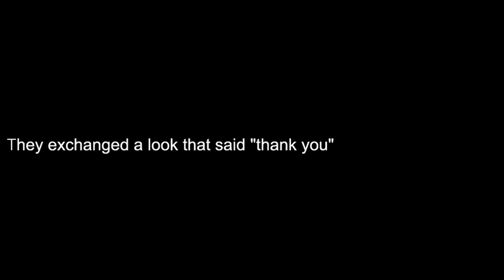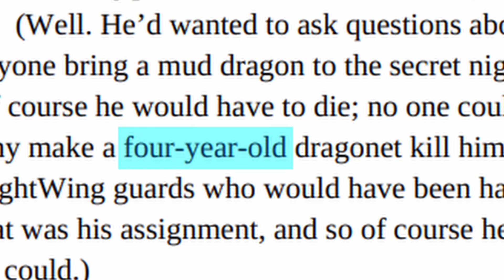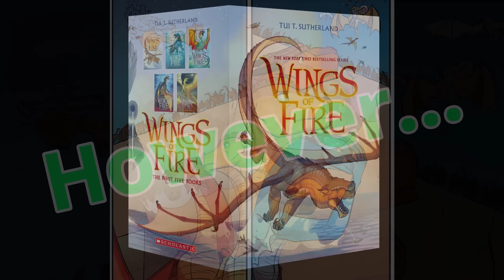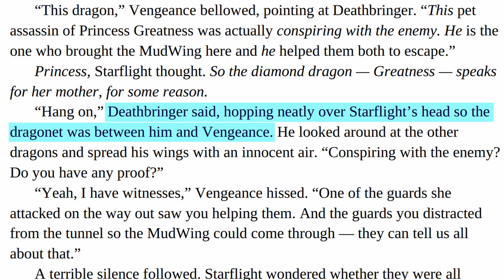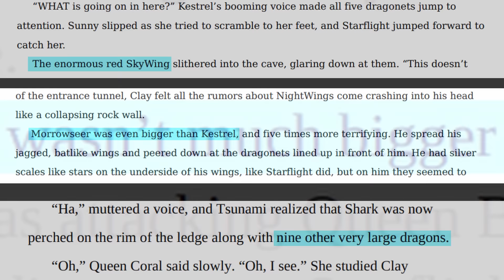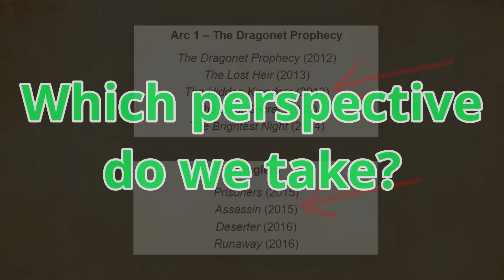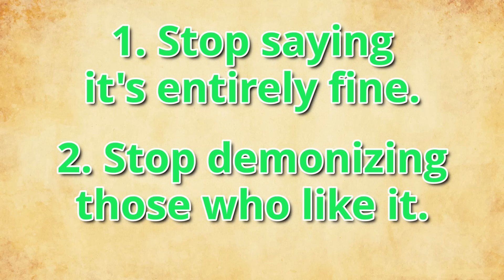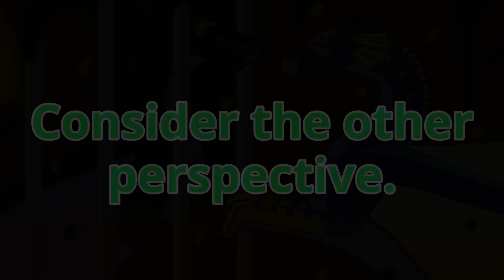Glorybringer: Unraveling the Controversy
It's finally time to discuss what is likely the most controversial topic in the fandom. I hope that, even if you don't agree with every point, it helps you consider something you hadn't considered before.

And, of course, this video would not have been possible without the talent and generosity of some seriously cool people. With this video more than any other, however, I would like to stress that the views endorsed in this video are NOT necessarily supported by these creators.

Music
Uppbeat - Together by All Good Folks
Music from Uppbeat (free for Creators!):

Artwork
Glory and Deathbringer by the cage with firey particles
ColdfrontOfIceAndSky

(Thumbnail) Glory and Deathbringer, eyes closed, leaning in
Biohazardia

Two people discussing then high-fiving
fauxels

Glory (Icewing style) and Deathbringer
Glory circle pic
Deathbringer circle pic (actually Darkstalker)
KenyaJoy

Glory and Deathbringer with a little heart between them and pink background
u/Reddit_whyy (on reddit)

Official Graphic Novel Artwork by Mike Holmes
Dragonets of Destiny sledding

Glory and Deathbringer curled up with each other and a little white heart above them
Meroaw

Collection of Glory and Deathbringer poses
Numeraya

(Pink) Glory and Deathbringer with a white background
Owibyx

Glory and Deathbringer curled up with each other and a grey background
RusCSI

Deathbringer in front of a red background
Glory in front of a green background
Devonella

Glory and Deathbringer with sunlight coming from left of frame
JuliaGoldfox

Guy discussing points with focus on hands by EKATERINA BOLOVTSOVA